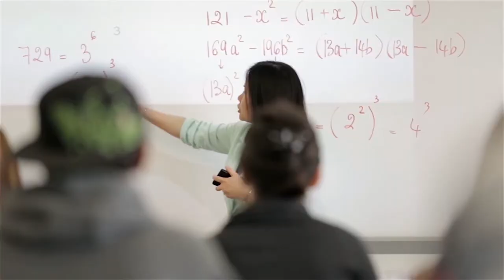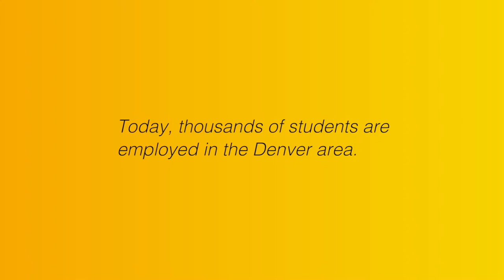Community College of Denver 2015-16 Economic Impact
For 50 years, Community College of Denver (CCD) has been creating a significant positive impact on the business community and generated a return on investment to its major stakeholder groups—students, taxpayers, and society.

A recent study "Analysis of the Economic Impact and Return on Investment of Education: The Economic Value of Community College of Denver" touts CCD's impressive impact.